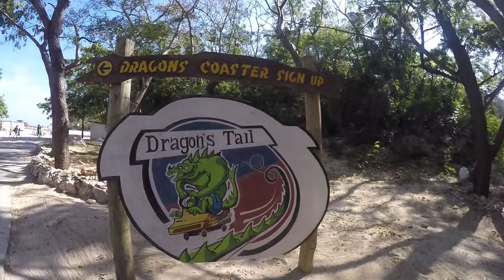Engagement Cruise 3/22/2016 : Labadee, Haiti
Cruise Day 3.  One of the best beaches I've ever been to.